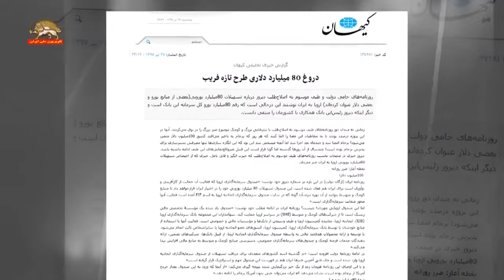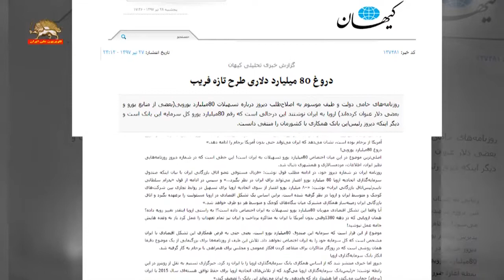کیهان روزنامه وابسته به خامنه ای ادعای روحانی در مورد نتایج مذاکره با اروپا را به سخره گرفت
سیمای آزادی تلویزیون ملی ایران ۲۸ تیر۹۷